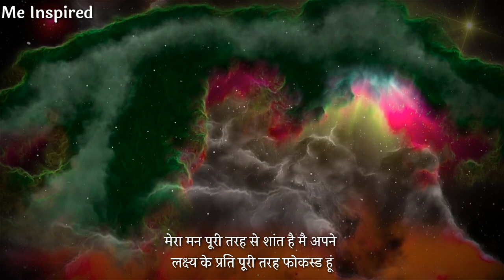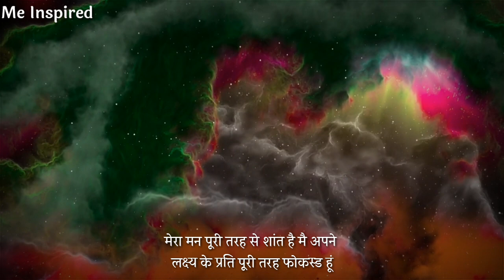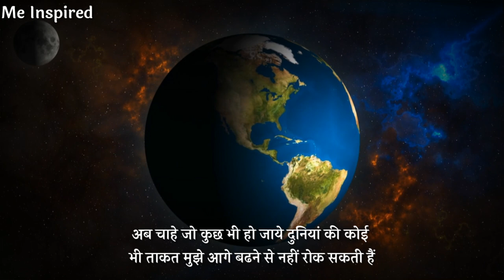रोज सुबह इसे सुने|Powerfull Life Changing Affirmations|Morning Motivational Video|Me Inspired#video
positive Affirmations in hindi for life changing
reprogram your subconscious mind
life changing technique
how to active subconscious mind
easy way to reprogram your subconscious mind
how to reprogram your subconscious mind
positive Affirmations hindi
the power of your subconscious mind hindi video
life changing technique
morning Motivational Affirmations